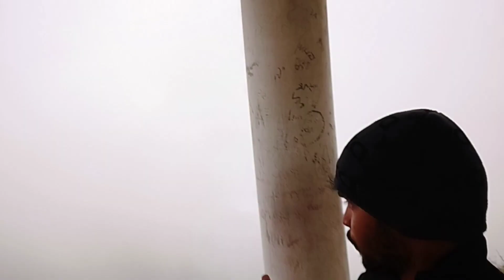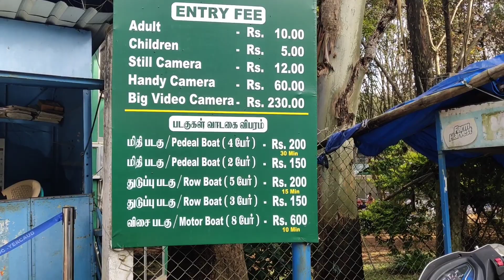🤩Boating at Yercaud|Hiddenplace|Biriyani|Part-5|Final Part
Our videos are mostly fun🥳 🤩
our channel based on,Travel, Unboxing, Bike and Car reviews, Driving tips are post... 👌

This video Is Part-5 Groupride to Yercaud with our family's🤩,

some videos are Here👇
Balance videos in our channel check it now 😉